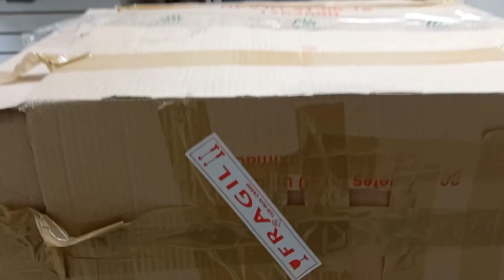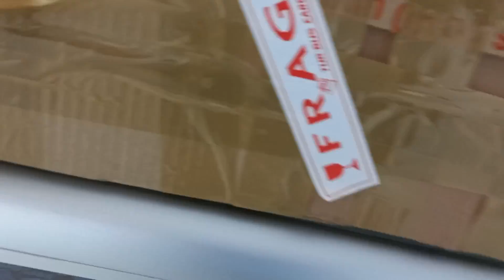NO CREERAN LO QUE TIENE ESTE PAQUETE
Nos llegó un paquete misterioso con algo iconico de Yugioh.